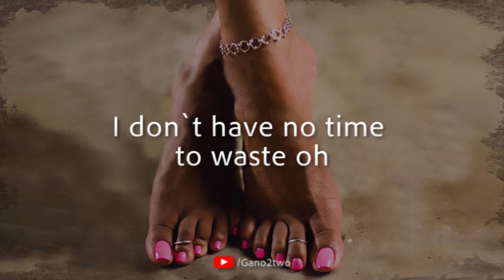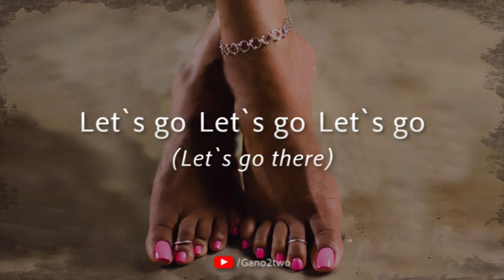Tekno ft Krisbeatz Toe Toe Lyrics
Toe Toe Lyrics by Krizbeatz - It's Krizbeatz the drama guy I don't want no stress I just want to flex Can we have sex oo